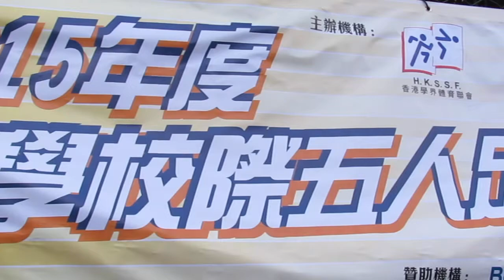錦泰vs聖士提反(2014.10.31.小學校際足球五人賽~男子季軍賽)精華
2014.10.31.林士德石地球塲  11:30 錦泰(深藍)~(2) 1:1 (1)~聖士提反(淺藍)